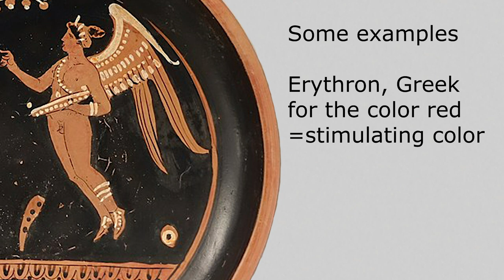5 Facts about the Greek Language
5 Facts about the Greek Language. This unique language has so many cool things to learn about; did you know that the word logos means "speech" in Greek? I hope you enjoy these five facts about the Greek language!

⏱️TIMESTAMPS⏱️
0:00 Intro
0:01 Fact one
0:09 Fact two
0:18 Fact three
0:31 Fact four
0:56 Fact Five

5 Clean Facts about Bleach

Footage fact 2 by Commonist from Wikimedia Commons

Footage fact 4 by Daderot from Wikimedia Commons